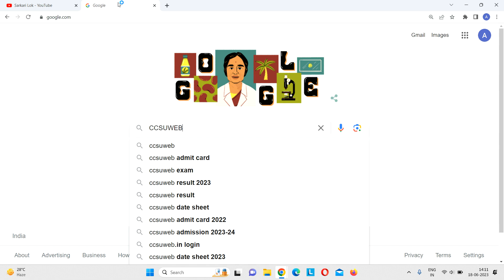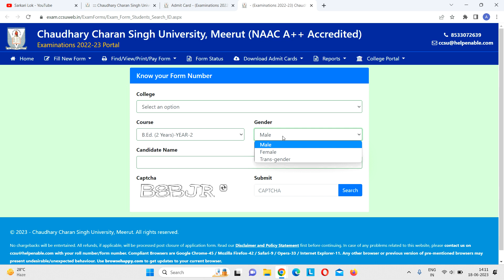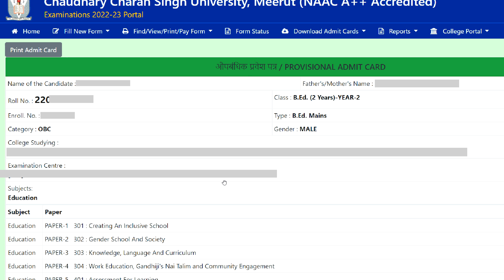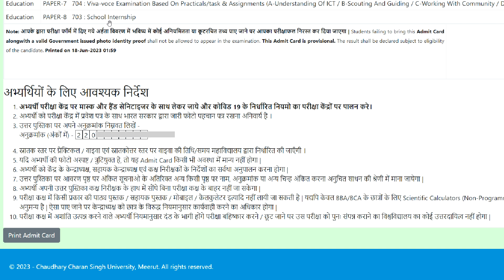ccsu bed 2nd year admit card 2024 : ccsu b.ed 2nd year ka admit card kaise nikale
ccsu bed 2nd year admit card 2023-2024 kaise download kare : ccsu b.ed 2nd year ka admit card kaise nikale : ccsu bed 2nd year admit card 2023